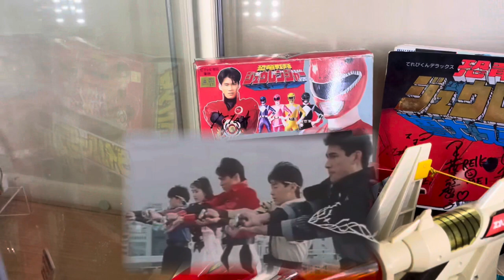THE TOY EXHIBIT: Iconic Toys and Props from my favorite Movies/TV Shows - BTTF, GB, MMPR and MORE